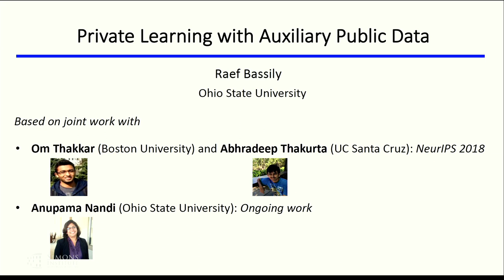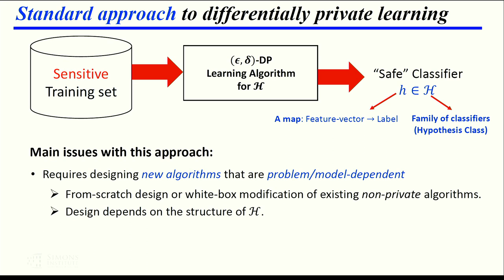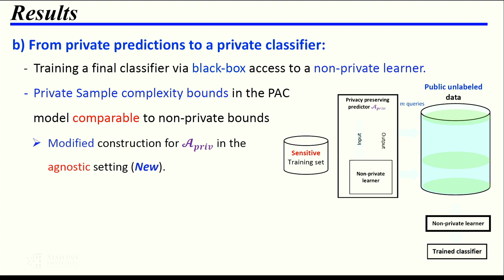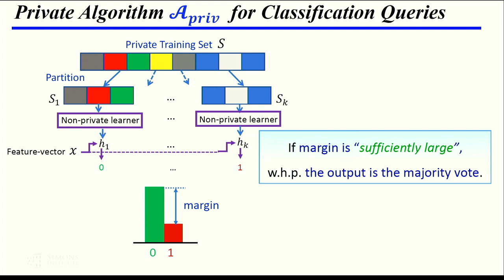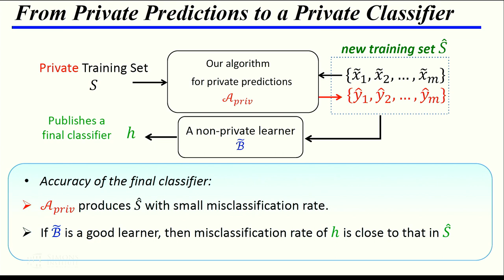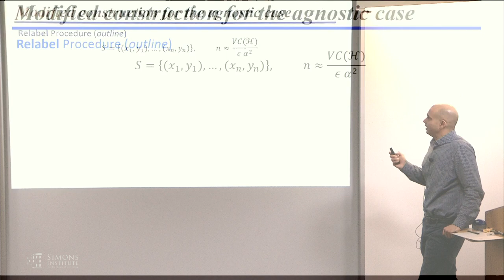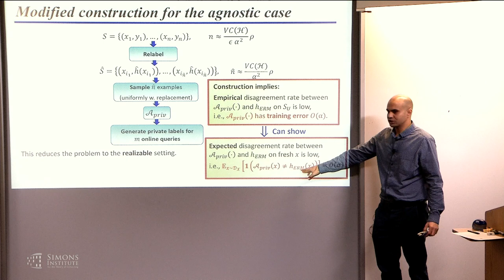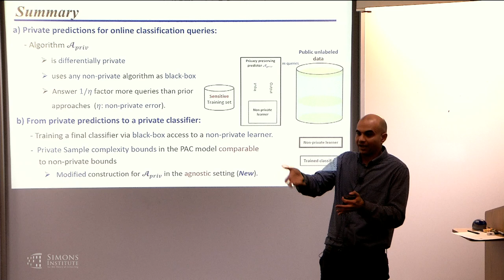Private Learning with Auxiliary Public Data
Raef Bassily (The Ohio State University)
Privacy and the Science of Data Analysis